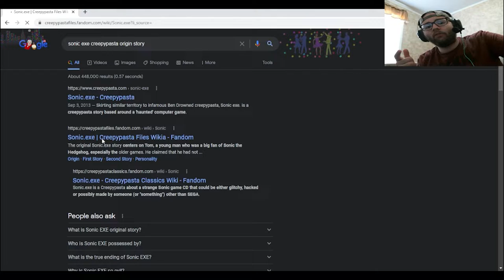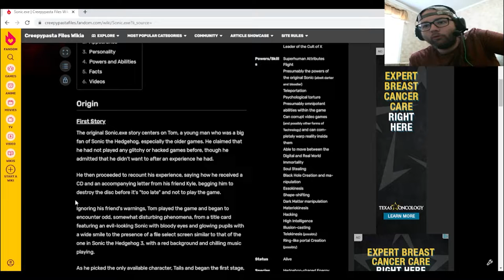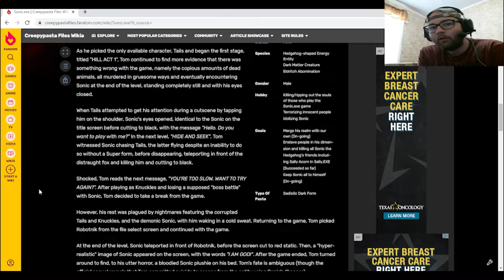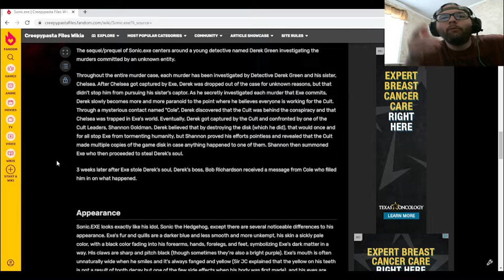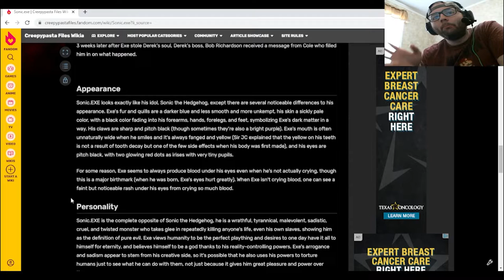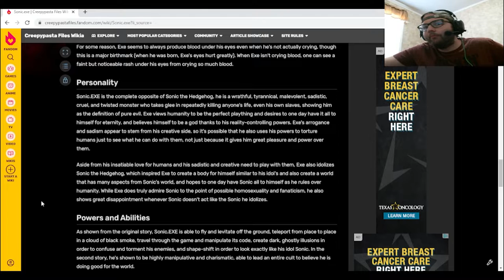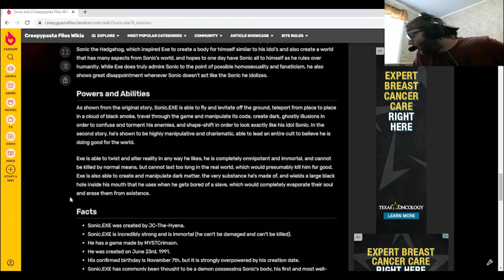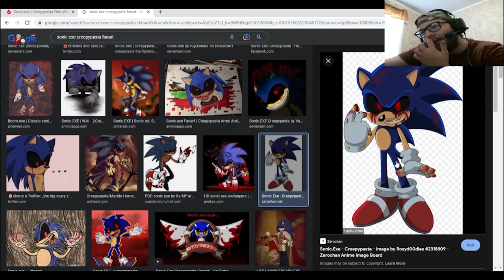Creepypasta October. Backstory for Sonic.EXE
Today for Creepypasta October, we go into the backstory of Sonic.EXE who is the most famous Sonic Creepypasta known.